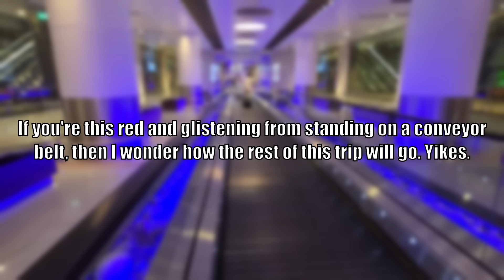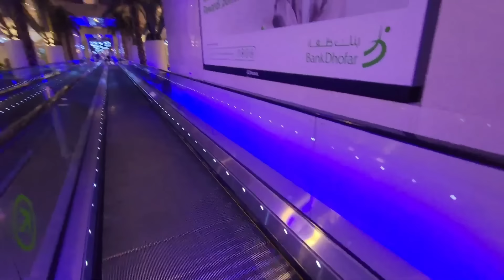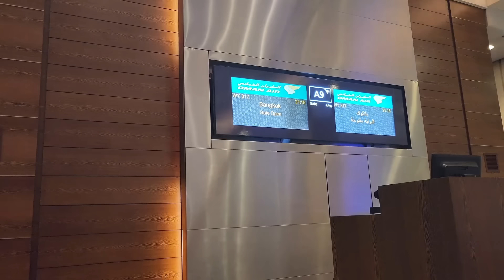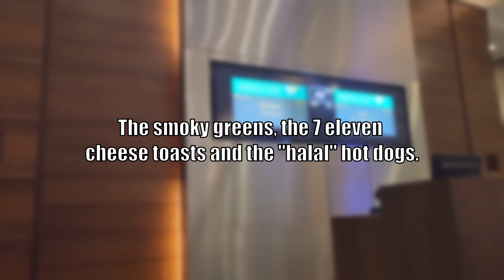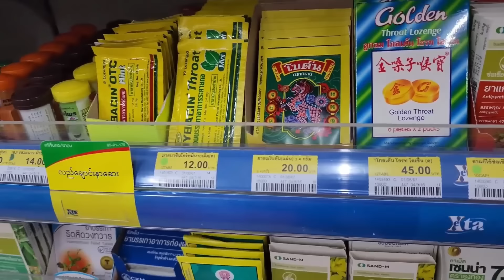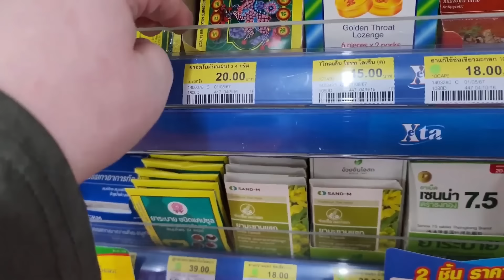Foodie Beauty Travels to Thailand ALONE! Leaves Salah Behind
what do you gorls think happened?